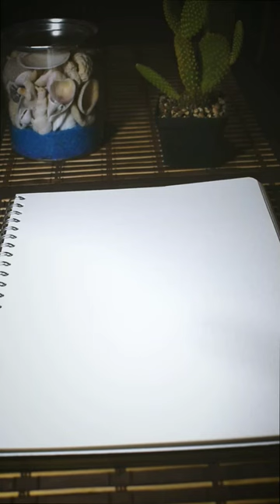Drawing of a white mandrill